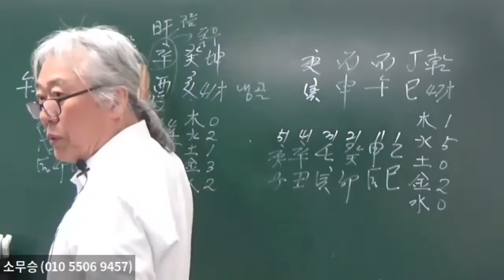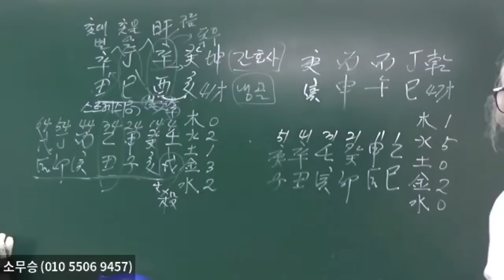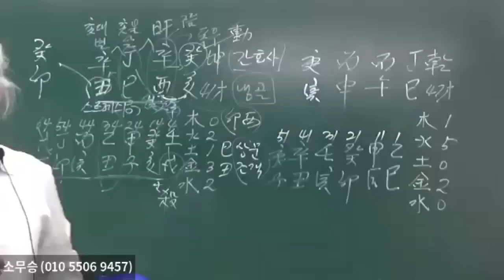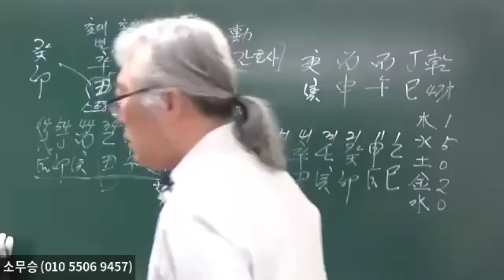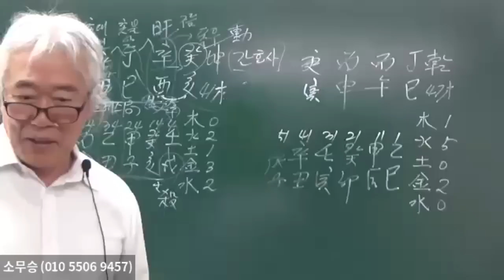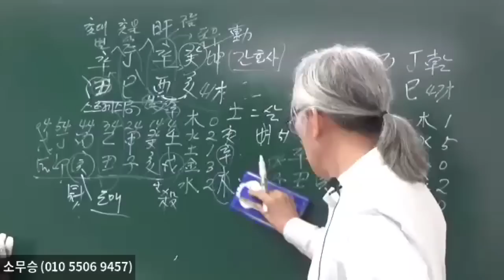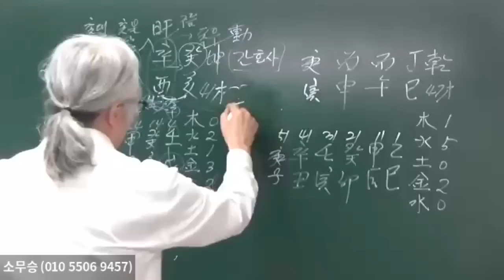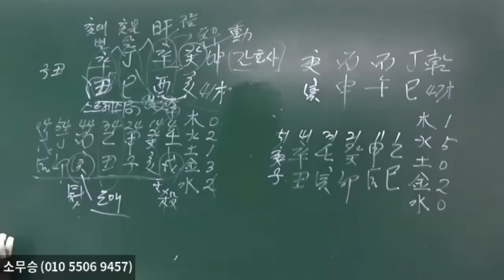丁火 酉月생은 무조건 잘산다